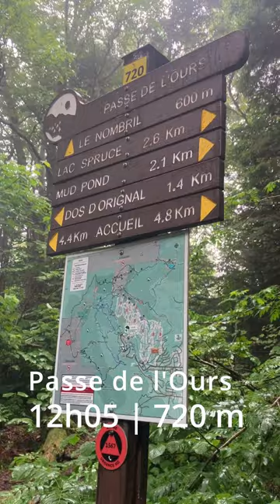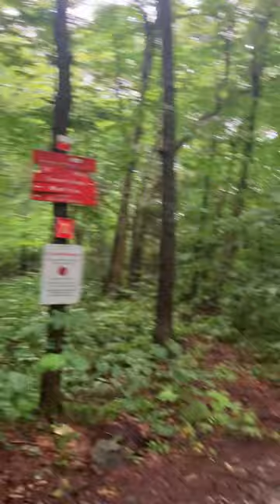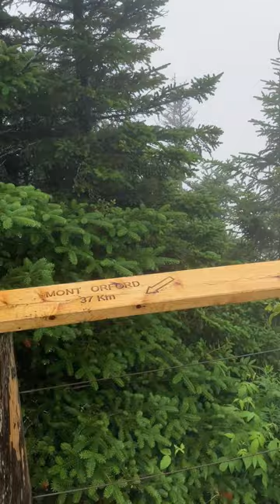Sutton Round Top | a moist vlog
HIking the Boucle des Crêtes loop in the Parc d'environnement naturel de Sutton, Cantons-de-l'Est, Québec on 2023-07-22.
I didn't pick the best day to do this, but I also didn't pick the worst.